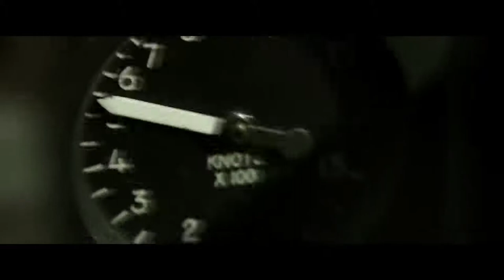Top Gun Maverick Official Trailer 2020 Paramount Pictures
Top Gun is a 1986 American action drama film directed by Tony Scott, and produced by Don Simpson and Jerry Bruckheimer, in association with Paramount Pictures. The screenplay was written by Jim Cash and Jack Epps Jr., and was inspired by an article titled "Top Guns" published in California magazine three years earlier. The film stars Tom Cruise, Kelly McGillis, Val Kilmer, Anthony Edwards, and Tom Skerritt. Cruise plays Lieutenant Pete "Maverick" Mitchell, a young naval aviator aboard the aircraft carrier USS Enterprise. He and his Radar Intercept Officer, LTJG Nick "Goose" Bradshaw (Edwards) are given the chance to train at the US Navy's Fighter Weapons School at Naval Air Station Miramar in San Diego, California.

Top Gun was released on May 16, 1986. Upon its release, the film received generally mixed reviews from film critics but many particularly praised the action sequences, the effects, the aerial stunts, and the acting performances with Cruise and McGillis receiving the most praise. Four weeks after release, the number of theaters showing it increased by 45 percent.[2] Despite its initial mixed critical reaction, the film was a huge commercial hit grossing US$356 million against a production budget of only US$15 million. The film maintained its popularity over the years and earned an IMAX 3D re-release in 2013. Additionally, the film won an Academy Award for Best Original Song for "Take My Breath Away" performed by Berlin.

In 2015, the United States Library of Congress selected the film for preservation in the National Film Registry, finding it "culturally, historically, or aesthetically significant".[3] A sequel, titled Top Gun: Maverick was originally scheduled for release on June 26, 2020, which was postponed to December 23, 2020,[4] then to November 19, 2021 due to the ongoing COVID-19 pandemic.
During another training hop (Hop 19), Maverick abandons his wingman "Hollywood" to chase Viper. Viper admits he is impressed with his flying abilities but Maverick is defeated when Viper maneuvers Maverick into a position from which his wingman Jester can shoot down Maverick from behind, demonstrating the value of teamwork over individual prowess. Jester publicly tells Maverick that his flying is excellent, but that he should "never leave [his] wingman".

Maverick and Iceman, now direct competitors for the TOPGUN Trophy, chase an A-4 in a later training engagement (Hop 31). Since part of the scoring in every flight in the course is the time taken for every dogfight to conclude, and after noticing that Iceman is pulling time during his chase after the A-4 so that his total score in the course will remain higher than Maverick's, Maverick pressures Iceman to break off his engagement with the A-4 they are both chasing so that he can shoot it down himself, but Maverick's F-14 flies through the jet wash of Iceman's aircraft and suffers a flameout of both engines, going into an unrecoverable flat spin. Maverick and Goose eject, but Goose hits the jettisoned aircraft canopy head-first and is killed.

Cast

    Tom Cruise as LT Pete "Maverick" Mitchell, a US Navy pilot
    Kelly McGillis as Charlotte "Charlie" Blackwood, instructor of Top Gun and Maverick's love interest. The character is based on a real-life person, Christine Fox, who worked at Marine Corps Air Station Miramar.[6]
    Val Kilmer as LT Tom "Iceman" Kazansky, one of Top Gun's students and Maverick's rival turned wingman. Kilmer originally did not want to be in the film but was forced to by contractual obligations, and it became an iconic role in his career.[citation needed]
    Anthony Edwards as LTJG Nick "Goose" Bradshaw, Maverick's Radar Intercept Officer, and best friend.
    Tom Skerritt as CDR Mike "Viper" Metcalf, commanding officer and instructor of Top Gun. A veteran of the Vietnam War who served with Duke Mitchell, Maverick's father.
    Michael Ironside as LCDR Rick "Jester" Heatherly, a Naval Aviator, and Top Gun instructor
    John Stockwell as LT Bill "Cougar" Cortell, Maverick's former wingman
    Barry Tubb as LTJG Henry "Wolfman" Ruth, Hollywood's Radar Intercept Officer
    Rick Rossovich as LTJG Ron "Slider" Kerner, Iceman's Radar Intercept Officer
    Tim Robbins as LTJG Sam "Merlin" Wells, Cougar's Radar Intercept Officer (Later Maverick's)
    Clarence Gilyard as LTJG Marcus "Sundown" Williams, Chipper's Radar Intercept Officer (Later Maverick's)
    Whip Hubley as LT Rick "Hollywood" Neven, a student from Top Gun and Iceman's wingman during the climax
    James Tolkan as CDR Tom "Stinger" Jardian, Commander of the USS Enterprise Carrier Air Group
    Meg Ryan as Carole Bradshaw, Goose's wife
    Adrian Pasdar as LT Charles "Chipper" Piper, a Naval Aviator and student of Top Gun